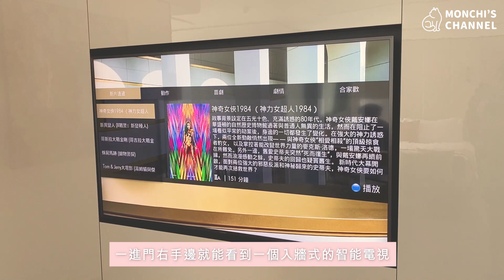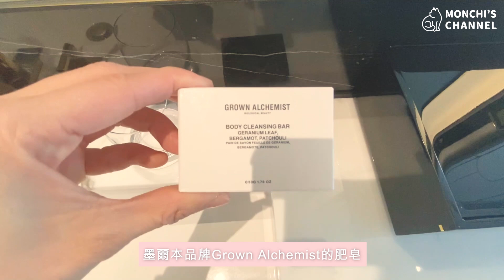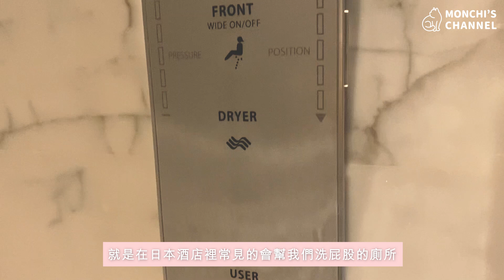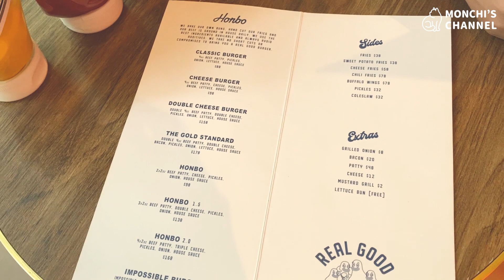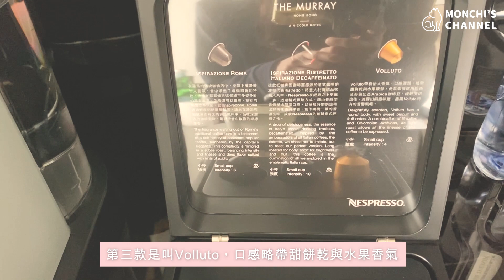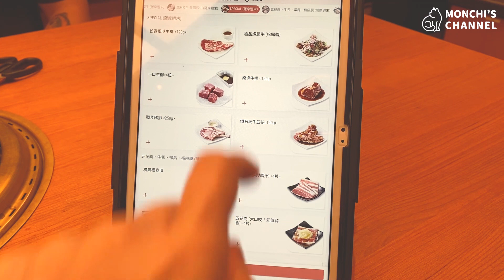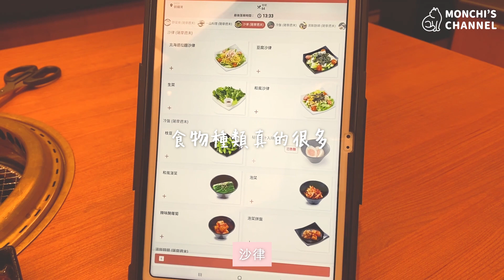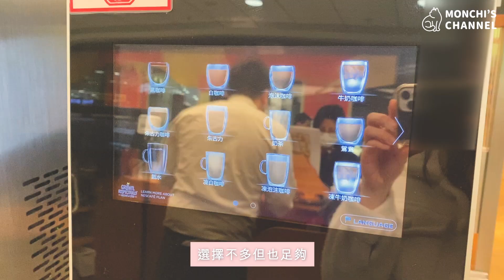【香港Vlog#14】香港美利酒店 The Murray, Hong Kong Staycation / N2 Grand客房 / 酒店服務態度如何？ / 慢遊灣仔「小歐洲區」/ 鹿兒島和牛燒肉放題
3月老公生日，用信用卡積分換咗香港美利酒店嘅1晚住宿慶祝🥳 上網見到有KOL話呢間酒店服務態度不太好，就等我幫大家實測一下啦😎 仲去咗食一間灣仔網上都幾多好評嘅漢堡包店，第二日仲去咗銅鑼灣食鹿兒島和牛—薩摩牛燒肉放題，兩間餐廳都唔錯，推介大家👏🏻

🔸Honbo🔸
灣仔日街6-7號日新樓地下B號舖

🔸上村牧場🔸
銅鑼灣勿地臣街1號時代廣場B2樓B213-214號舖

0:00 Intro
0:27 DAY1/到香港美利酒店
1:57 N2 Grand客房介紹
6:38 午餐/灣仔漢堡包店Honbo
8:23 慢遊灣仔「小歐洲區」
10:34 晚餐/在酒店吃海鮮外賣
13:05 DAY2/酒店打卡影相
16:06 午餐/上村牧場鹿兒島和牛—薩摩牛燒肉放題

▶️不是廣告，純屬分享
▶️如任何資料有錯，請留言告知